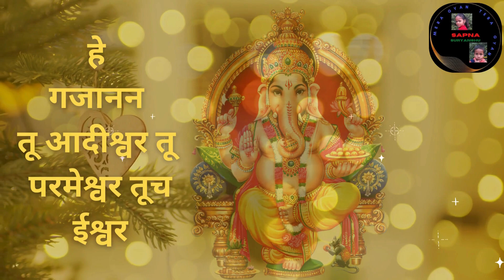हे गजानन तू आदीश्वर तू परमेश्वर तूच ईश्वर